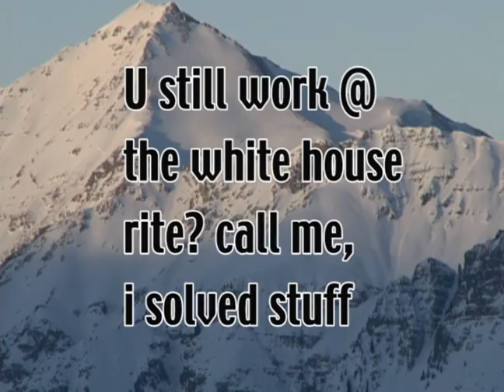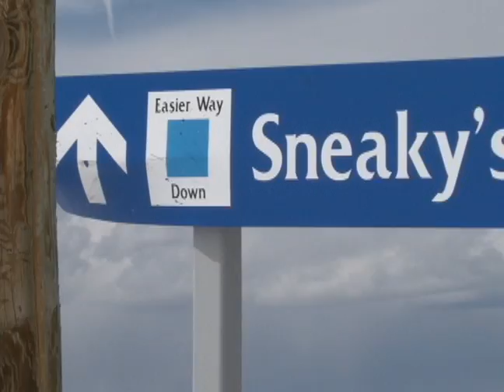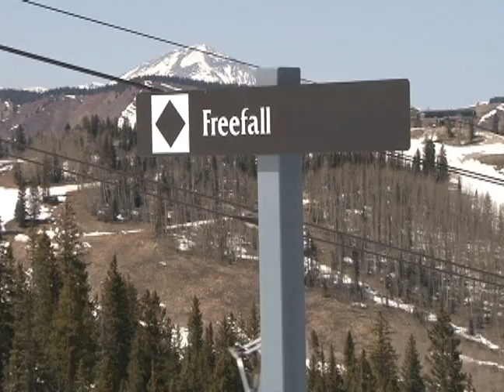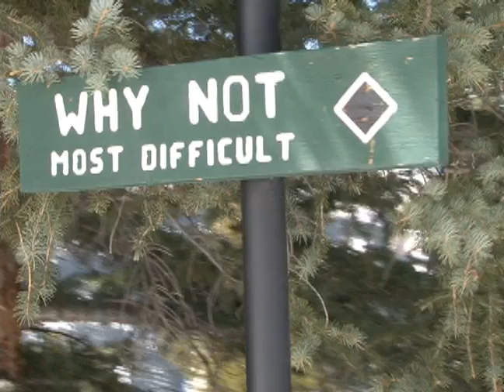Fair Wealth Redistribution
A couple calls to a white house staffer discussing the global economic benefits of capping what you can leave to heirs, ends up changing mankind's goals in life. Everyone wins! The planet is saved.

This is a shorter edit of "Occupying Chairlifts", so watch THAT if you want the entire story. Please share and enjoy!